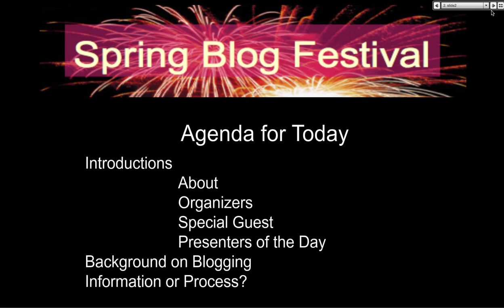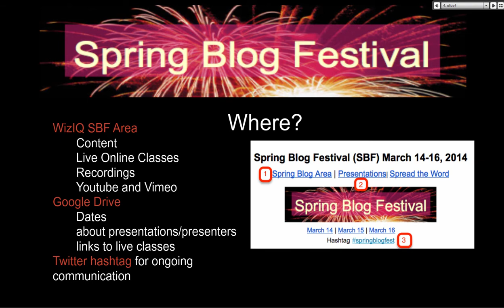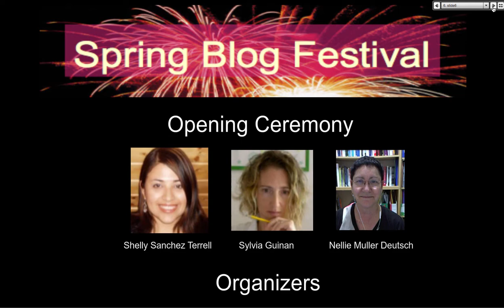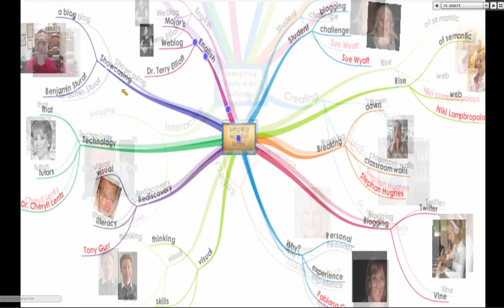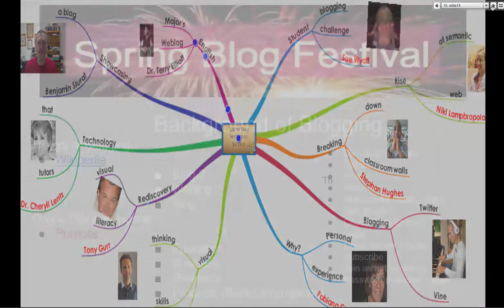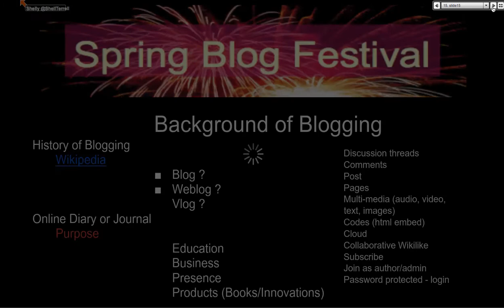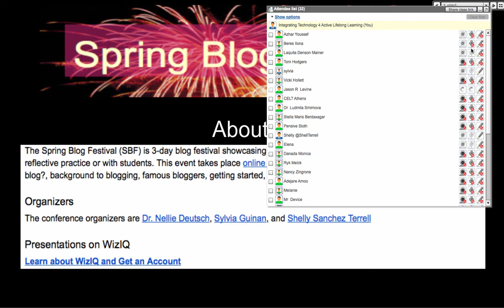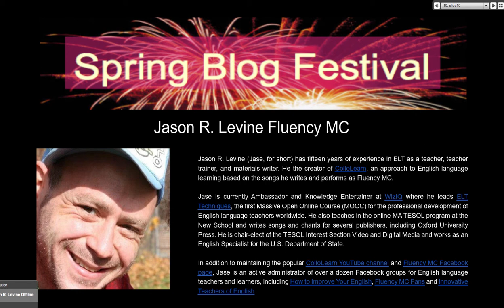Opening Ceremony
Introduction to the spring blog festival on WizIQ. Watch the recording of the first event March 14, 2014 and get the content and the recordings of the other live sessions for free